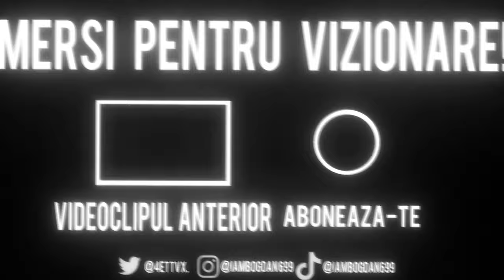Mi-A Picat Huge Shiny In Noul Update din PS99 !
💸 ENEBA - locul unde JOCURILE sunt IEFTINE! (PSN, Xbox, PC)
🤑 Gift Carduri digitale la cele mai bune prețuri!